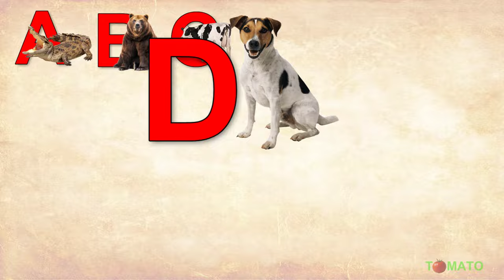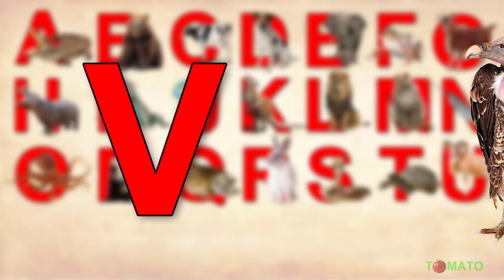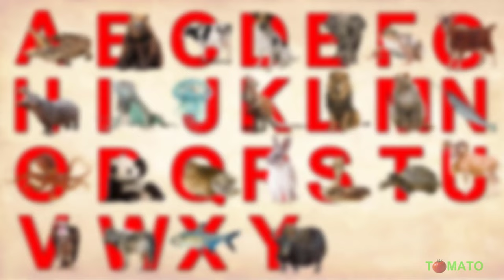Learning ABC with Animals Names | Alphabet Animals - Learn ABCs with Alphabet | Animals name Sounds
Learning ABC with Animals Names | Alphabet Animals - Learn ABCs with Alphabet | Animals name Sounds - Tomato learning tv
Hi Friends, the animal world with its beautiful species and distinctive features. In this video we will learn the English alphabet together through the names of animals. Hope this video will help you learn English easier and more interesting.
A -  Alligator
B - Bear
C - Cow
D - Dog
E - Elephant
F - Frog
G - Goat
H - Hippo
I - Iguana
J - Jellyfish
K - Kangaroo
L - Lion
M - Monkey
N - Narwhal
O - Octopus
P - Panda
Q - Quail
R - Rabbit
S - Snake
T - Turtle
U - Urial
V - Vulture
W - Wolf
X - X-ray fish
Y - Yak
Z - Zebra

Learn the Alphabet with Tomato learning TV in this fun series. Learn the letters from A to Z with Alphabet Animals:
TOMATO LEARNING TV - Channel to introduce and learn about Farm Animals, Wild Animals, Sea Animals, Geography, History, ABC Alphabet ...